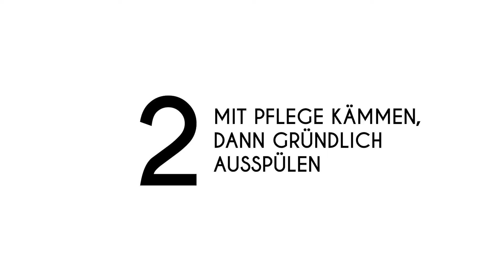SOS Locken by LOVE FOR HAIR professional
Habt ihr Probleme eure Locken zu bändigen, sie in Form zu bringen und zu bündeln, oder fehlt euch das gewünschte Volumen? Dann schaut euch dieses Video an, Mel zeigt euch Schritt für Schritt die hilfreichen Tipps und Tricks für perfekte Locken. Viel Spaß!